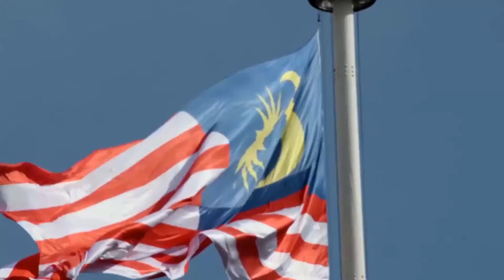Sada Borneo Keeps Traditional Music Alive